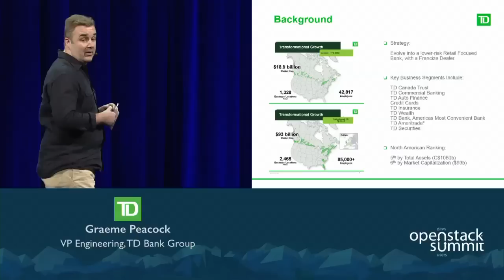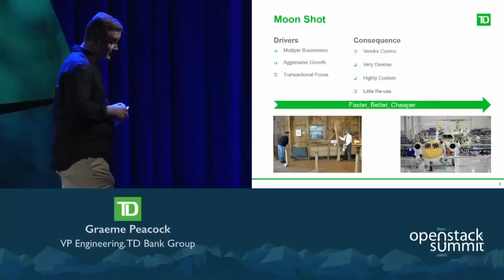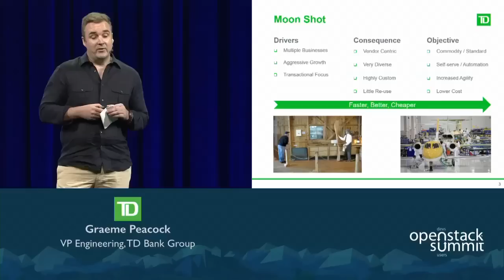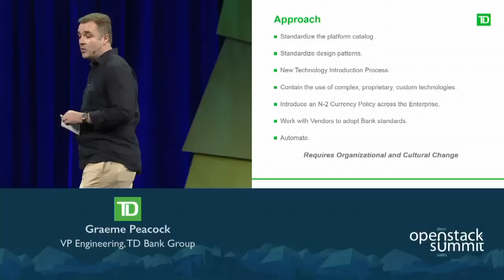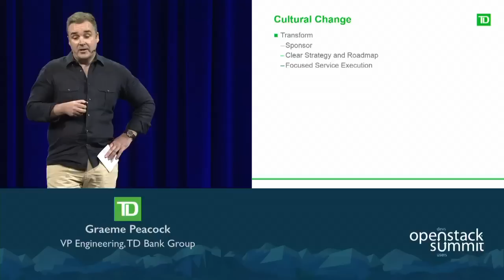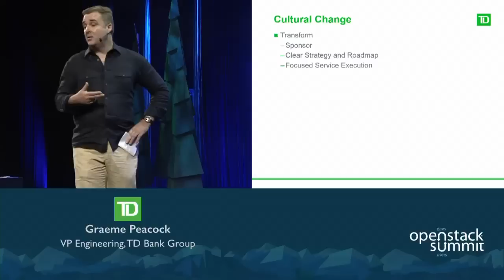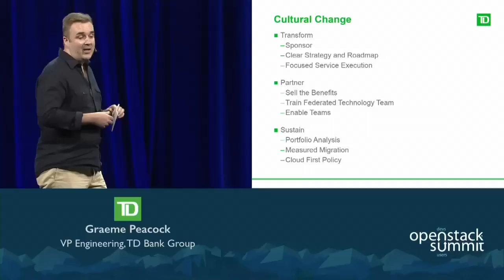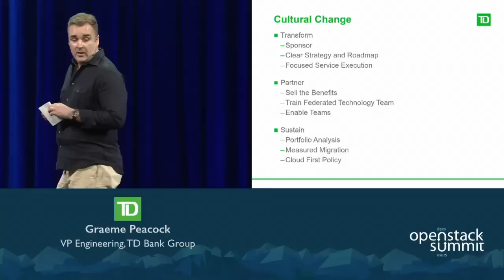Vancouver 2015 Keynotes: Architecting Organizational Change at TD Bank